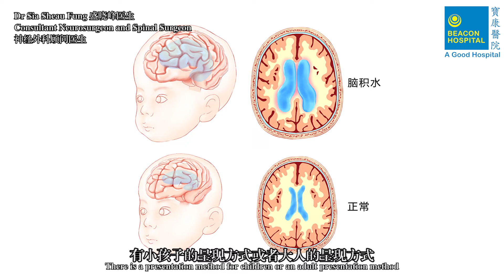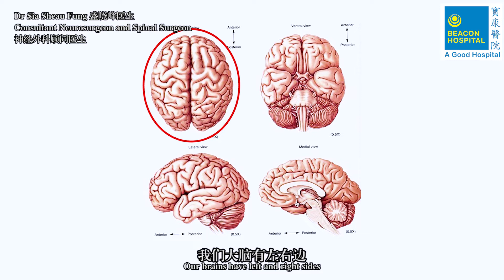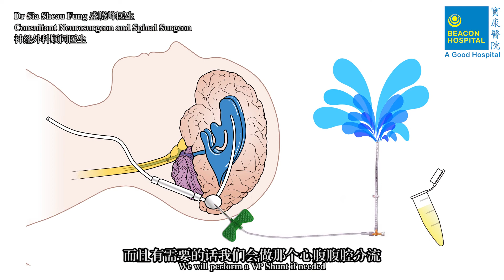How much do you know about Hydrocephalus? 🧠💦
Let our Dr Sia Sheau Fung, Consultant Neurosurgeon and Spinal Surgeon share with you about it! 👨‍⚕️